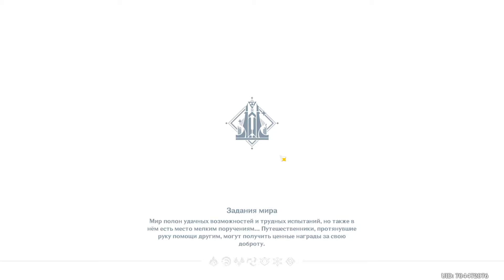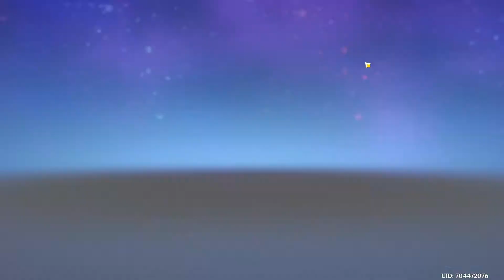ЗАЧИСТКА, ИДЕМ В ЭНКОНОМИЮ GENSHIN IMPACT ПРОХОЖДЕНИЕ #13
Всем привет, в этом видео начнем зачистку доп. квестов в Genshin impact, а именно отправимся в Энкономию.

Если вы хотите материально поддержать меня, то это можно сделать